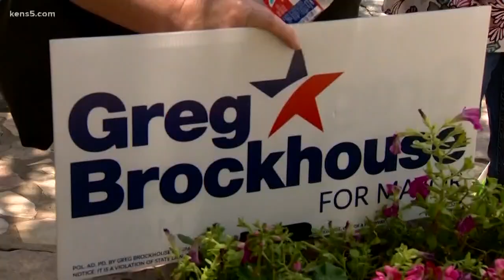Mayoral candidates await runoff results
Mayor Ron Nirenberg came up short of the 50 percent of votes he needed to avoid a runoff against Councilman Greg Brockhouse, who now hopes to pull off an upset.